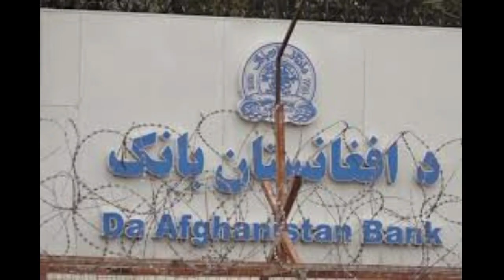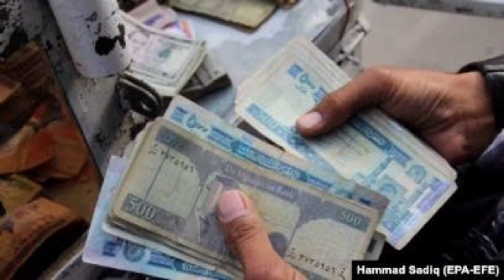اوف خدایه خصوصی بانکونو کی سه روان دی؟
afghanistan news channel live pashto,
afghanistan cricket news pashto,
pashto new karan khan ka ulta chashma,
b b c pashto news,
deewa radio live pashto news,
dw pashto news,
dewa pashto news,
deewa pashto news,
dara adam khel pashto news,
peshawar dhamaka pashto news,
voa deewa pashto news,
pashto daily news,
pashto news eid,
white news pashto extremism is elon musk,
indian extremism is elon white news pashto,
funny pashto news,
shah farooq pashto news,
pashto funny news reporter,
fibre news pashto,
february news pashto,
bbc pashto fresh news,
pashto news film shahid khan,
india on fatf watchlist sanctioned white news pashto,
gul panra pashto news,
gul rukhsar pashto news,
geo news pashto,
pashto gane bbc news,
pashto news headlines today,
pashto news headlines,
pashto news hd,
hum pashto news,
pashto haber news,
pashto haiba news,
haryana news pashto,
hope news pashto,
afghanistan iran pashto news,
news in pashto,
today news in pashto,
funny news in pashto,
afghanistan news in pashto,
bbc news live in pashto,
pashto new khabren,
pashto new khabar,
khyber pashto news,
kabul pashto news,
karachi pashto news,
laila khan pashto news,
pashto khyber news today,
khyber news pashto song,
pashto song khabar news,
pashto ki news,